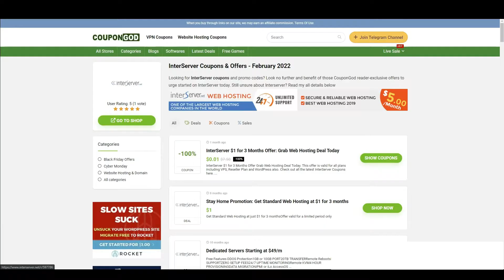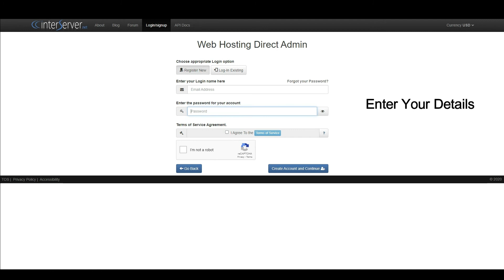InterServer Coupons & Promo Code 2025 - Get First Month Hosting at just $0.01 + $2.5 Per Month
InterServer Coupons & Promo Code 2025 - Get First Month Hosting at just $0.01 + $2.5 Per Month for 1 year or 2 year plan.